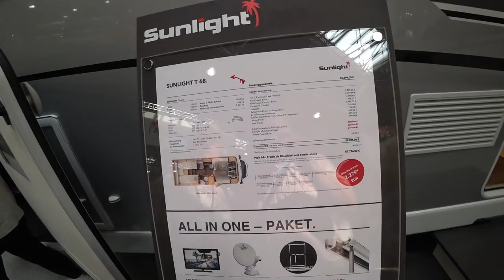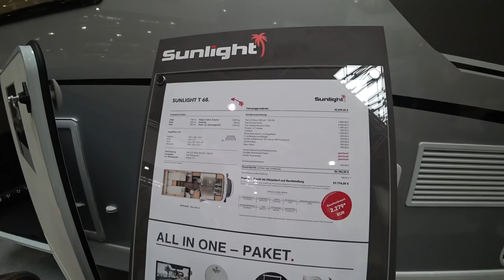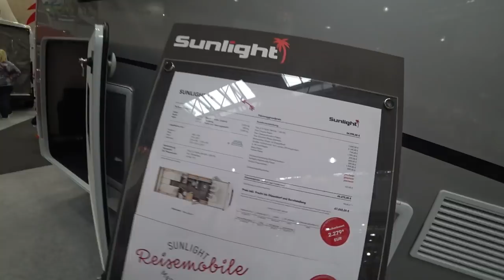Sunlight T 68 / Carado T 447 - Nr. 68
Am Caravan Salon 2018 konnten wir den Sunlight T 68 anschauen.
Baugleich ist dieses Wohnmobil offensichtlich mit dem Carado T447.
Die Fahrzeuge haben ein gutes Preis-, Leistungsverhältnis und sind es allemal wert, sich damit auseinander zu setzen.